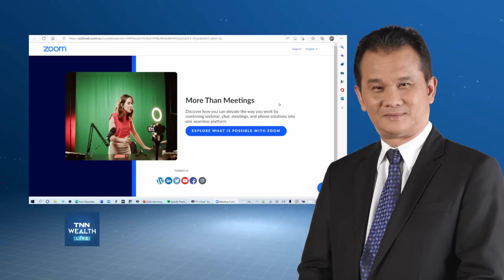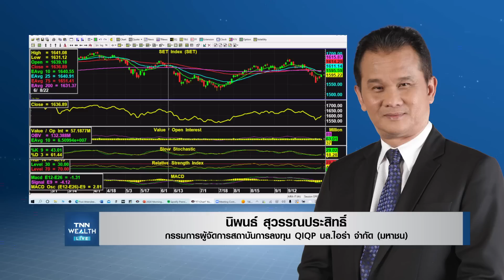📌น้ำมัน ทองคำ ตลาดหุ้นไทย ฟื้นตัว I TNN WEALTH 6 ต.ค.65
📌 TNN WEALTH Live บ่าย วันพฤหัสบดีที่ 6 ตุลาคม 2565
- น้ำมัน ทองคำ ตลาดหุ้นไทย ฟื้นตัว กับ คุณ นิพนธ์ สุวรรณประสิทธิ์